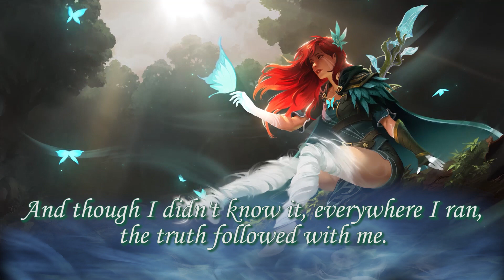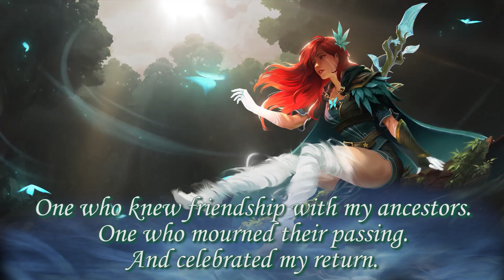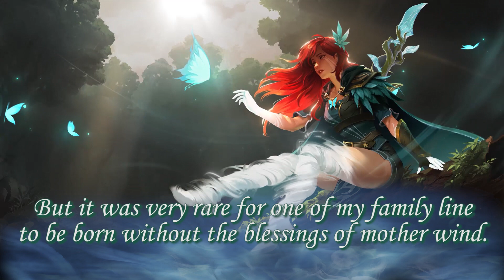Hidden Lore - Compass of the Rising Gale - Windranger Arcana's Voice Responses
Save 49% on ExpressVPN Hidden Lore - Compass of the Rising Gale - Windranger Arcana's Voice Responses/Voice Lines

Kill Dota 2 Lag With Wtfast.

wtfast is a GPN, not a VPN. The GPN (Gamers Private Network) is fundamentally different than any other type of network solution. wtfast only optimizes game connection data, and never masks or changes your IP address or network settings in any way. Click this link to get started with wtfast: